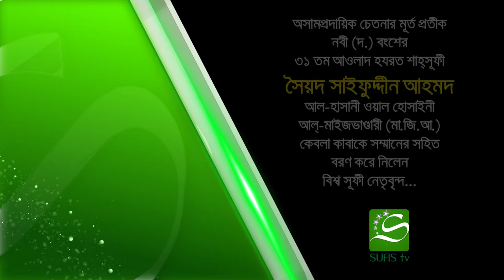সৈয়দ সাইফুদ্দীন আহমদ মাইজভাণ্ডারী | তুরস্ক | A Grand Receiption of Syed Saifuddin Ahmed | Turkey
A Grand Receiption of Syed Saifuddin Ahmed | Turkey | 2020
9th International Sufi Conference 2020
Istanbul, Turkey | 15 - 20th February 2020

Sufi Scholar & Special Guest:
Our Honorable Murshid Qibla 30th Descendent of Holy Prophet Muhammad (SAW) Shaykhul Islam Gausul Wara Shahsufi SYED MAINUDDIN AHMED Al-Hasani Wal-Hossaini (K.) Murshid Qibla’s  son 31st Decedent of Holy Prophet Muhammad (SAW) Imam-E Ahle Sunnat Shahsufi SYED SAIFUDDIN AHMED Al-Hasani Wal-Hossaini (M.J.A) present Imam of Darbar-E Gausul Azam Maizbhandari Fatikchari, Chittagong.

Organized By:
Anjuman-E Rahmania Mainia Maizbhandaria
Matlab North, Chandpur, Bangladesh

Media Partner:
SUFISTV
SUFIBARTA

Internet Partner:
AAMRA NETWORKS